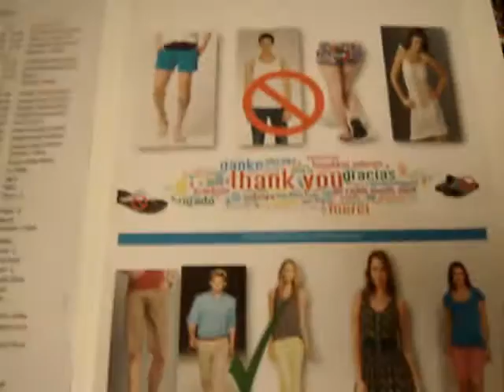Royal Taj Mahal - Pamje e Restorantit 18.07. 2016